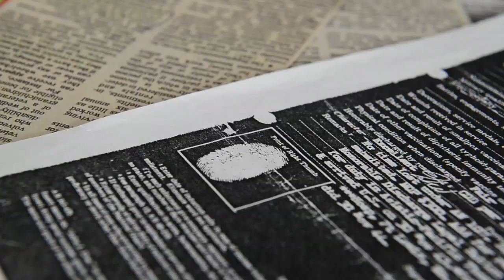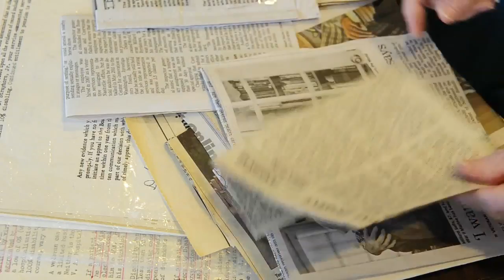Widow faces setback in benefits battle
Betty Osborne, 85, continues to fight to get veteran’s disability benefits of her late husband, Jesse.